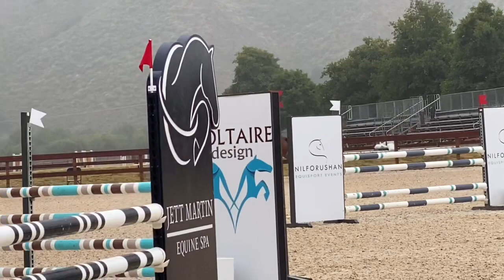California & Tamie 1.10